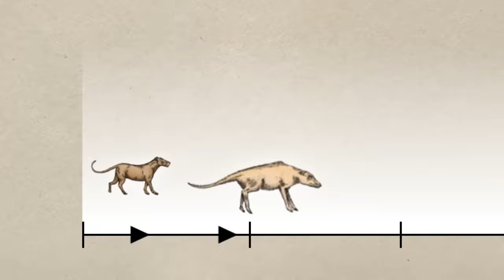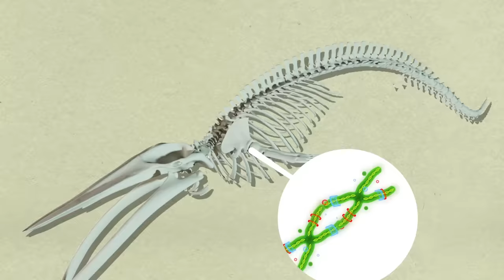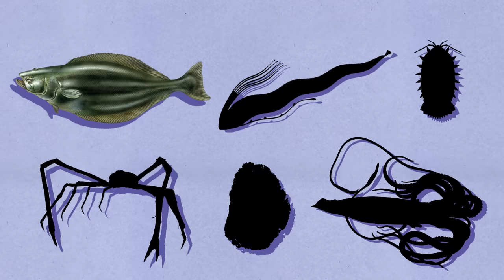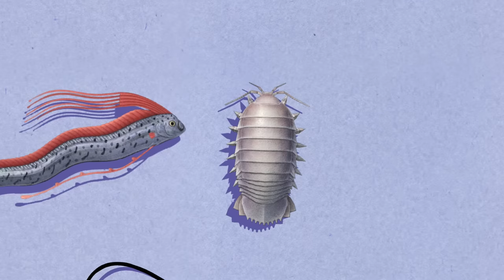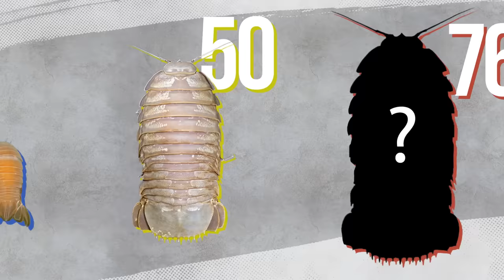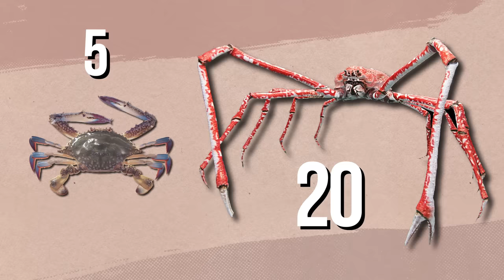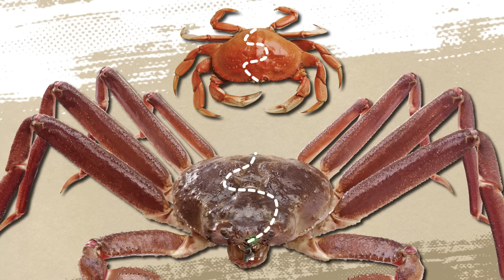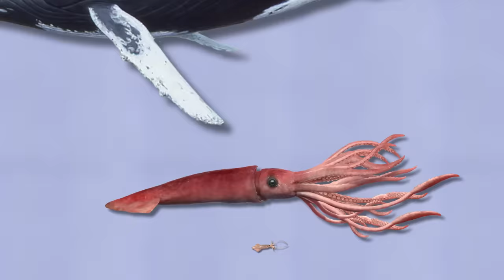¿Por Qué Los Peces Crecen Demasiado En Las Profundidades Del Mar?